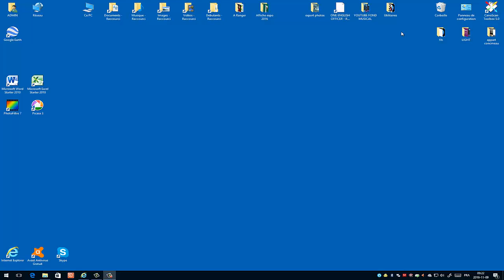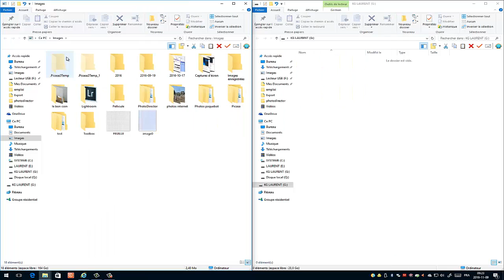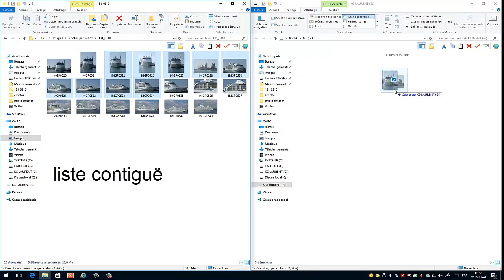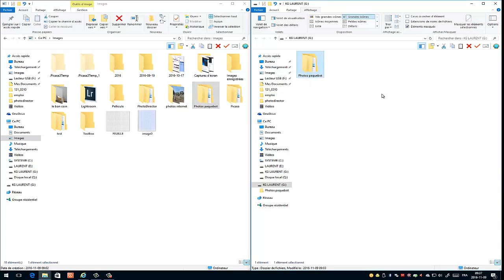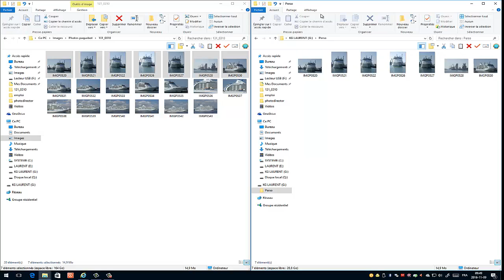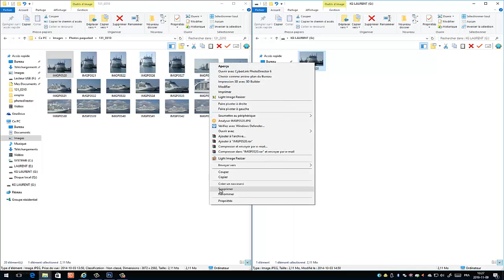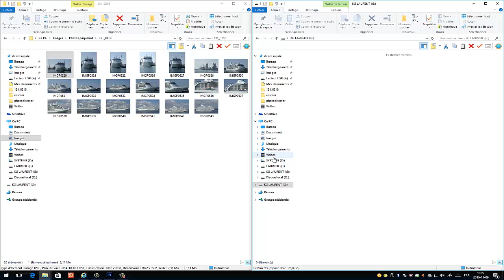Windows 10 - La clef usb - partie 2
Dans cette vidéo, nous allons apprendre à utiliser la clef usb sous Windows 10